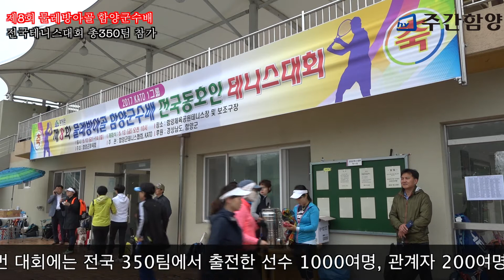제8회 물레방아골 함양군수배 전국테니스대회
함양군, 12~14일 제8회 물레방아골 함양군수배 전국테니스대회 총350팀 1000명 실력 겨뤄
전국의 테니스동호인이 그동안 갈고 닦은 실력을 겨루는 제8회 물레방아골 함양군수배 전국테니스대회가 12일부터 14일까지 사흘간 생활체육공원 테니스경기장 등에서 열린다.
함양군체육회가 주최하고 군테니스협회가 주관한 이번 대회에는 전국 350팀에서 출전한 선수 1000여명, 관계자 200여명 등 1200여명이 참석해 열띤 경기를 펼친다.
이번 대회는 12일 오전 10시 생활체육공원 테니스경기장에서 임창호 군수 등 주요내빈이 참석한 가운데 개회식이 열리고, 12~14일 각 부별 예선과 본선경기가 진행된다.
12일에는 개나리부 110팀과 국화부 70팀의 예선전과 본선이 함양·산청·거창 일원 테니스경기장에서, 대회 2일차인 13일에는 전국 신인부 110팀, 대회 마지막 날인 14일엔 통합오픈부 60팀의 본선이 함양에서 치러진다.
부문별 우승·준우승·공동 3위 수상팀과 8강 진출팀에는 지역특산품과 함께 상패와 상금이 각각 주어진다.